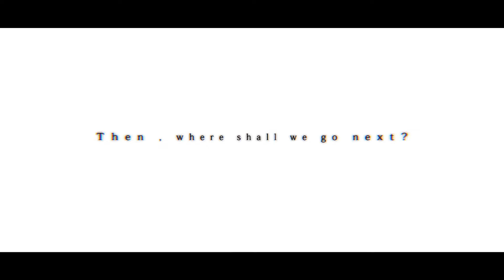西新宿JCT / OИE［CeVIO AI］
AIの歌声合成エンジンが様々な曲をリアルに歌い上げる、CeVIO AIソングボイスにヴァーチャルアーティスト“OИE”が登場。現在、パッケージ版の予約受付中。

また、10/20 AM10:00よりDLsite、ベクターPCショップで予約受付が開始！
発売を記念して10%OFFセールがスタート!

深層学習等のAI技術によって更にリアルな表現を可能とするCeVIO AIより、OИEの日本語ソングボイスが10月27日に発売。

突き抜けるハイトーンとクールなハスキーボイスの両面を持つOИEの表情豊かな歌声が、AI技術によって進化し、スピード感溢れるロックナンバーはもちろん、訴えかけるような歌声はエモロックやバラードにもハマりやすく、様々な楽曲をエモーショナルに歌いこなす幅の広さと、流暢なボーカルニュアンスを簡単に制作できる点など、従来のCeVIOから飛躍的に向上した。

パッケージ版には、数量限定のアクリルスタンドとポストカードの豪華特典付き。さらにDVD特典として、ボーカル調整のテクニックが詰め込まれた「プロジェクトファイル(.ccs)」と「Off Vocal音源」も付属。

ダウンロード版では、DVD特典と同様のプロジェクトファイルとライブ映像に加え、PC用の壁紙が特典として用意されており、こちらは10月20日より発売を記念して、DL siteとVector PC SHOPにて期間限定で10%OFFキャンペーンがスタートされる。

▼OИE AI SONG -ARIA ON THE PLANETES- CeVIO AI ソングボイス

▼OИE AI SONG -ARIA ON THE PLANETES- CeVIO AI ソングスターターパック

[楽曲情報]
Words & Music : out of service
Programming : Hayao Konishi
Guitar : out of service
Vocal : OИE［CeVIO AI］
Movie : SCOTCH